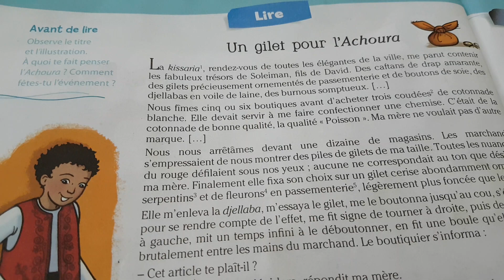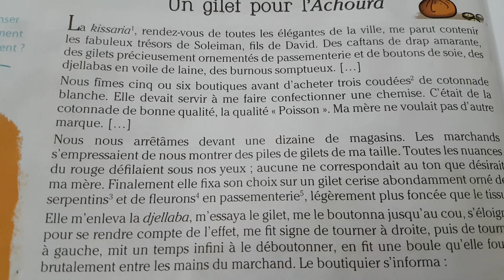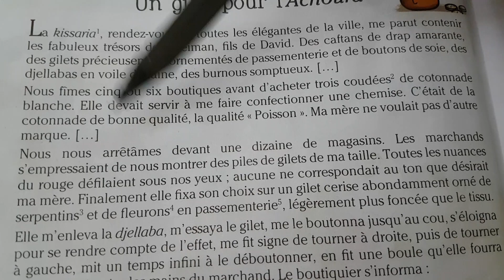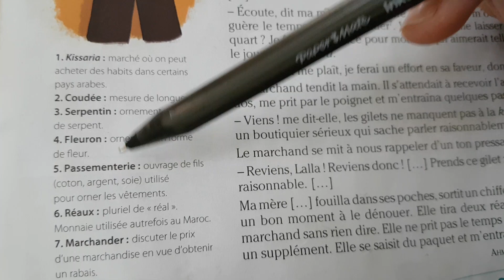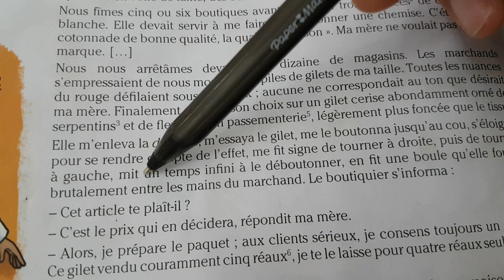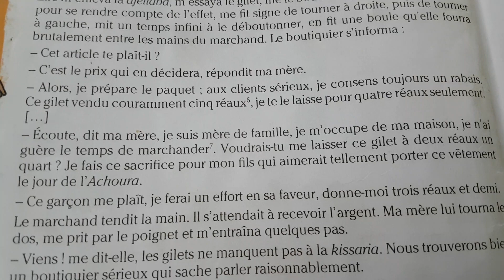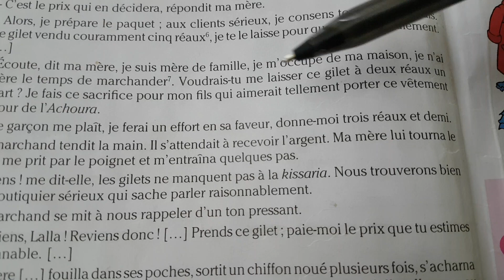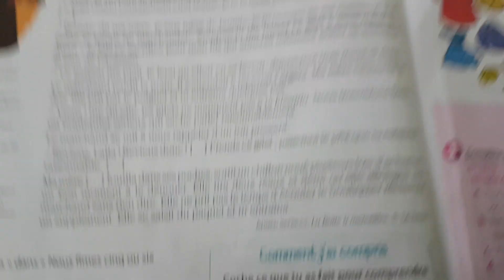Unité 3 / Lecture : un gilet pour achoura